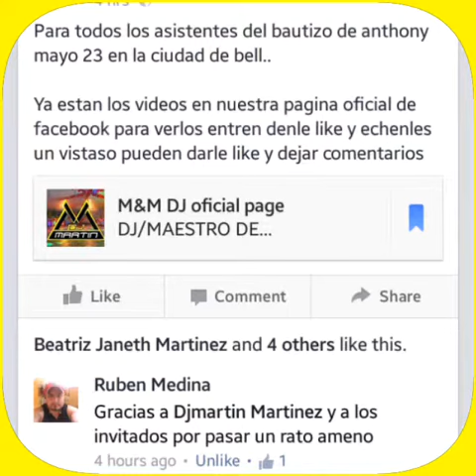Martin dj and mc